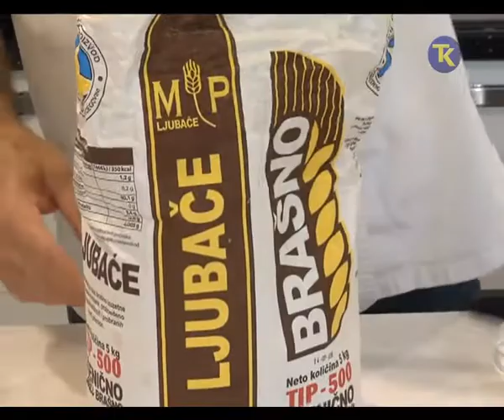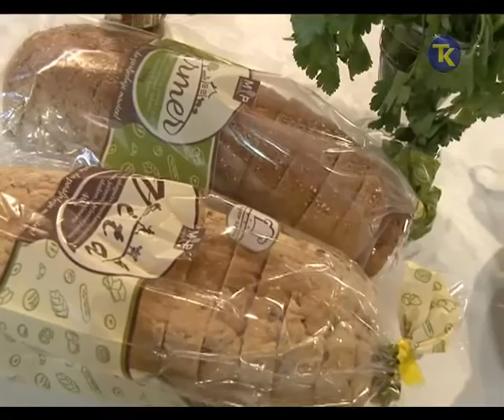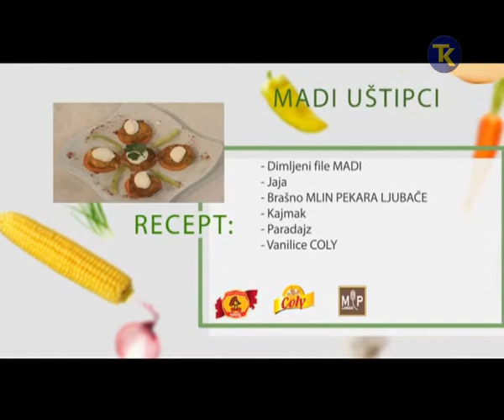NASA MALA KUHINJA 6 11 2017